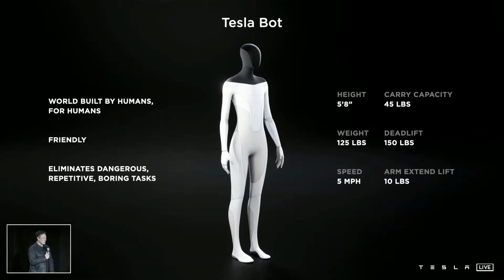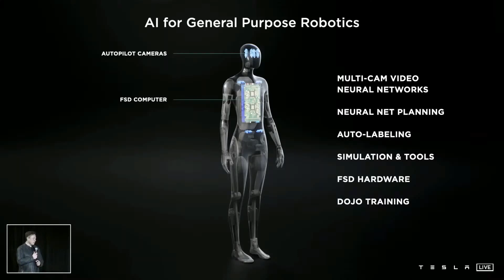Elon Musk Reveals Tesla BOT (full presentation)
At Tesla AI Day event, Tesla CEO Elon Musk unveils the Tesla Bot. The humanoid robot is designed to perform general robotic tasks for humans. Tesla just rocked the world